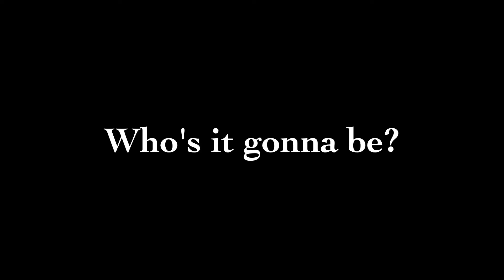14th Amiibo Unboxing Trailer